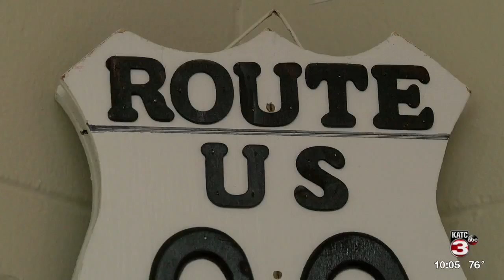Old Spanish Trail advocates gather in Rayne for networking conference